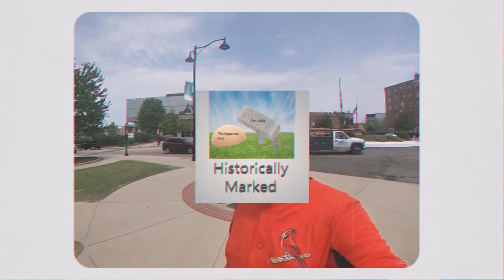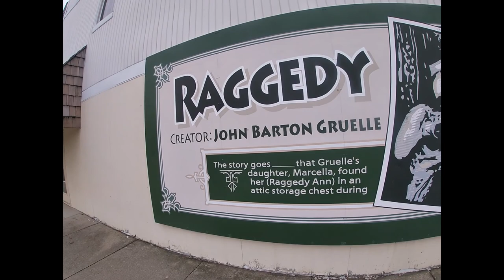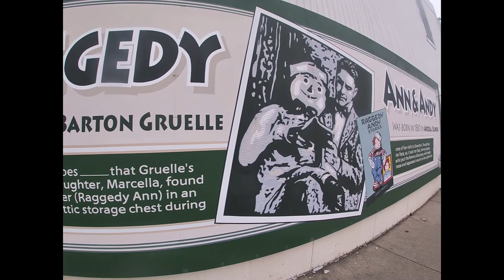Johnny Gruelle monument, Arcola, Illinois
Gruelle (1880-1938), the man who came up with the legendary Raggedy Ann and Andy dolls and characters was born in the central Illinois town of Arcola. There used to be a festival and museum based on Raggedy Ann and Andy, but there is still a monument and a somewhat statue of Gruelle's most famous creation. I also visit a mural not too far away from the monument.